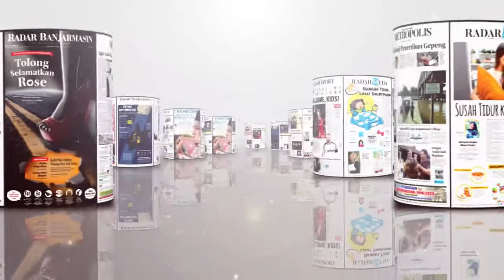Dibantu BNI, Banjarmasin akan Pasang 6 Tempat Cuci Tangan di Ruang Publik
BANJARMASIN - Mencegah penyebaran virus Corona, BNI Cabang Banjarmasin bagikan tempat cuci tangan. Bantuan itu diserahkan ke Pemerintah Kota Banjarmasin.

Penyerahan bantuan diterima Walikota Banjarmasin, Ibnu Sina.

"Bantuan ini bentuk kepedulian BNI terhadap wabah Corona yang sekarang tengah terjadi," kata Pimpinan BNI Cabang Banjarmasin, Jodhy Aditya Wardana, Jumat (3/4) jam sepuluh pagi.

Ada enam tempat cuci tangan yang diserahkan. Nanti akan dipasang di enam titik di sekitar kawasan perkotaan. Depan Kantor PDAM Bandarmasih, RSUD Ulin Banjarmasin, Hotel G Sign, BNI dan Hotel Golden Tulip.

"Pengelolaannya diserahkan ke Pemko Banjarmasin," jelasnya. (gmp)